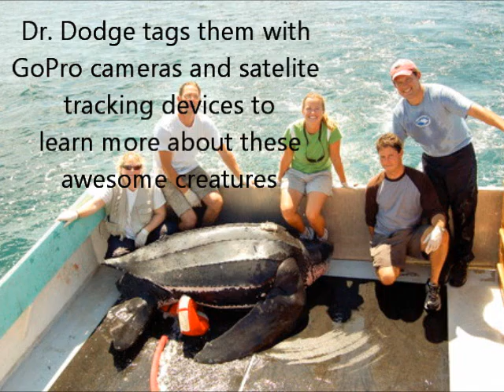Leatherback Turtle Project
Falmouth High School ceramic project